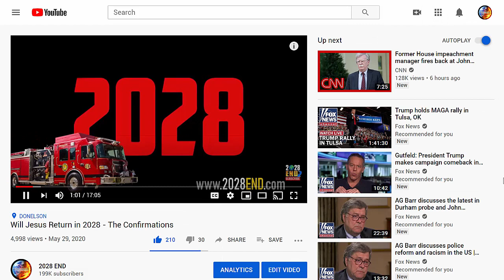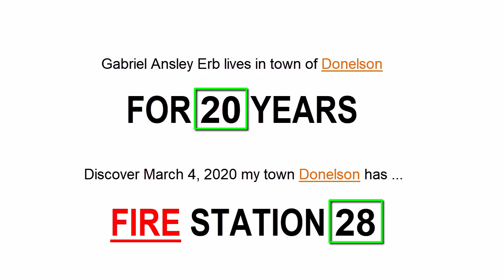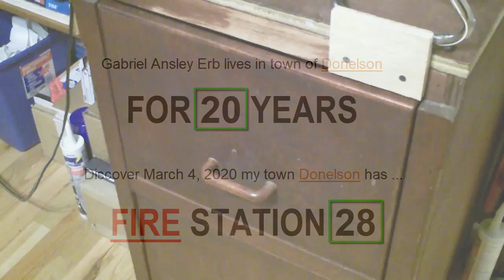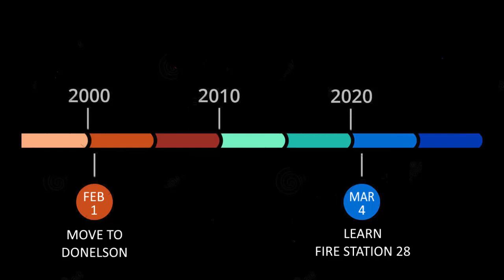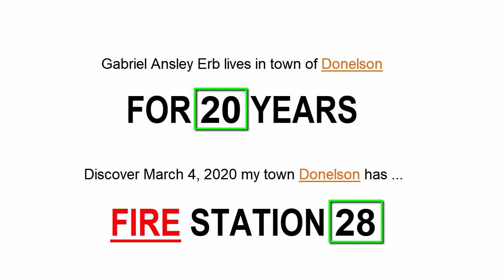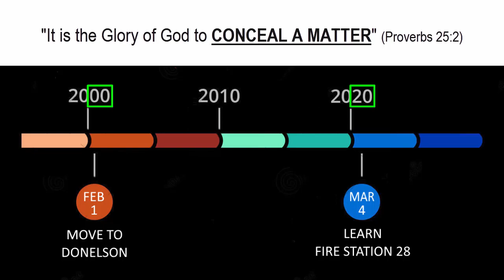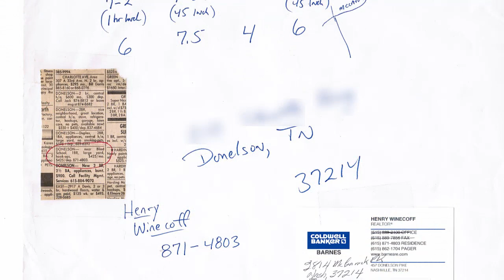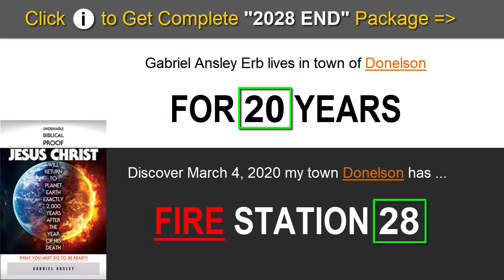Here's Another OBVIOUSLY REAL "2028 END" Confirmation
After living in the town of Donelson, Tennessee for 20 years, Gabriel found out Donelson's Fire Station is Number 28 out of the 41 stations making up NFD (Nashville Fire Department).

But was Gabriel REALLY living in Donelson for exactly 20 years when he found this out?  If so, that's another 2028. Enjoy the video!

DONELSON

Donelson is a neighborhood of Nashville, Tennessee about 6 mi (10 km) east of downtown Nashville along U.S. Route 70. It is named in honor of John Donelson, co-founder of Nashville and father-in-law of Andrew Jackson (Nashvillian and seventh President of the United States). It is now incorporated as part of the Metropolitan Government of Nashville and Davidson County.

Donelson is home to hundreds of small and medium-sized local businesses. Hip Donelson, a tax exempt 501(c)3 created to promote and develop the local community, lists over 100 Donelson, Tennessee businesses that operate in the neighborhood. Donelson is also home to the national headquarters of HarperCollins Christian Publishers, a new branch of Nashville State University, and over 40 hotels and motels that cater to tourists and business travelers using BNA International Airport.

In recent years, Donelson has shown high demand as a desirable place to live, and is commonly discussed as one of the next Nashville neighborhoods set for explosive growth. A 2016 article on Realtor.com cited Donelson as the 15th most desirable zip code in the United States.

As with most communities which are not census-designated places, making a realistic estimate of the community's population is very problematic. Donelson is generally considered to be coextensive with the United States Postal Service's ZIP code 37214, which is the ZIP code for the Nashville Post Office's Donelson Station. According to the US Census Bureau 2016 estimates the population for the zip code 37214 was 30,230.

The community has a station on the Music City Star commuter rail line, which began operation in September 2006.